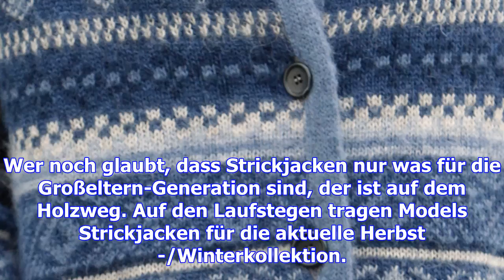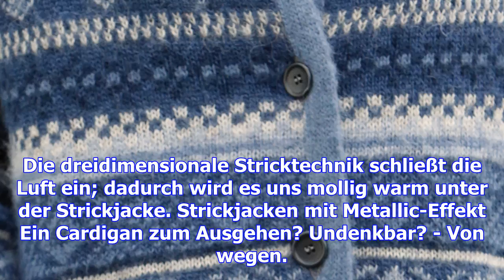Winter-modetrend: strickjacken sind wieder da! und schöner denn je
Wer noch glaubt, dass Strickjacken nur was für die Großeltern-Generation sind, der ist auf dem Holzw...